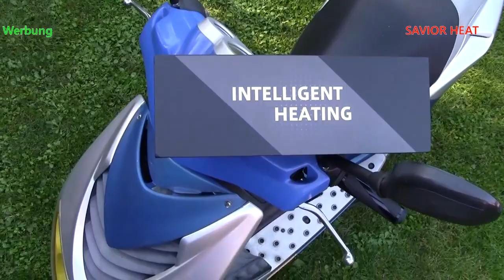Das erwartet euch auch noch für den Winter ( SAVIOR HEAT )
Ein kleiner Vorgeschmack..Euer Scooter Schrauber